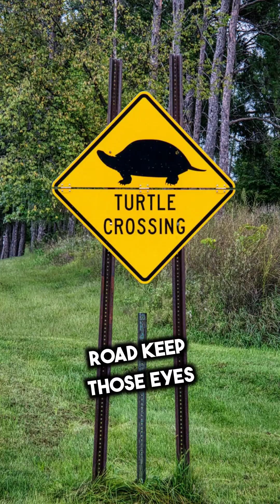How Roadkill Impacts Wildlife 🌿 (And How to Help!)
Ever wondered how roadkill impacts wildlife and what you can do to help? 🌿 Join us on a captivating journey to uncover the challenges animals like Sammy the squirrel, Toby the turtle, Stella the skunk, and Olivia the opossum face every day on the roads. These fascinating stories highlight how roadkill disrupts critical roles in our ecosystems and threatens local wildlife populations.

Raising awareness about this issue is vital. From wildlife overpasses to driver awareness and lower speed limits, there are real solutions to protect animals and their habitats. Together, we can make a positive impact on the planet, safeguard wildlife habitats, and ensure a safer environment for all creatures.

Become part of a community of passionate individuals working toward wildlife protection and environmental awareness. Join us in celebrating the beauty of nature, learning actionable conservation tips, and connecting with like-minded nature lovers. Together, we can protect our planet and its incredible inhabitants!